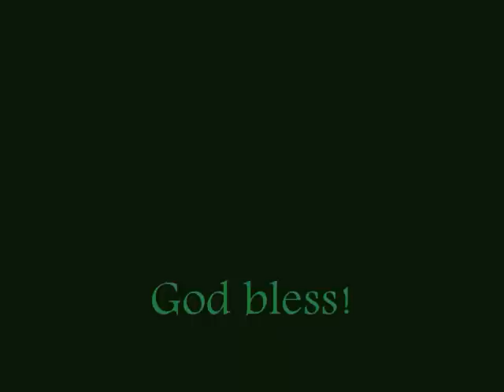"Be Thou My Vision" by Eden's Bridge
Fire glowed against the visage of St. Patrick as he lit yet another candle in the dark Irish churchyard on Slane Hill. The fire reminded him of Christ, Redeemer and light of his life.
 Opposite the churchyard was Tara, where resided the pagan High King Lóe­gaire-- the man who outlawed candles in Ireland. But it was the eve of Easter, 433 A.D. and St. Patrick was determined to glorify God that night.
 And thus began the hymn.

"Therefore, on that day when I was rebuked, as I have just mentioned, I saw in a vision of the night a document before my face, without honour, and meanwhile I heard a divine prophecy, saying to me: 'We have seen with displeasure the face of the chosen one divested of name.' And he did not say 'You have seen with displeasure', but 'We have seen with displeasure' (as if He included Himself) . He said then: 'He who touches you, touches the apple of my eye.'"-- Saint Patrick

Old Irish:
Rop tú mo baile, a Choimdiu cride:
ní ní nech aile acht Rí secht nime.
Rop tú mo scrútain i l-ló 's i n-aidche;
rop tú ad-chëar im chotlud caidche.
Rop tú mo labra, rop tú mo thuicsiu;
rop tussu dam-sa, rob misse duit-siu.
Rop tussu m'athair, rob mé do mac-su;
rop tussu lem-sa, rob misse lat-su.
Rop tú mo chathscíath, rop tú mo chlaideb;
rop tussu m'ordan, rop tussu m'airer.
Rop tú mo dítiu, rop tú mo daingen;
rop tú nom-thocba i n-áentaid n-aingel.
Rop tú cech maithius dom churp, dom anmain;
rop tú mo flaithius i n-nim 's i talmain.
Rop tussu t' áenur sainserc mo chride;
ní rop nech aile acht Airdrí nime.
Co talla forum, ré n-dul it láma,
mo chuit, mo chotlud, ar méit do gráda.
Rop tussu t' áenur m' urrann úais amra:
ní chuinngim daíne ná maíne marba.
Rop amlaid dínsiur cech sel, cech sáegul,
mar marb oc brénad, ar t' fégad t' áenur.
Do serc im anmain, do grád im chride,
tabair dam amlaid, a Rí secht nime.
Go Ríg na n-uile rís íar m-búaid léire;
ro béo i flaith nime i n-gile gréine
A Athair inmain, cluinte mo núall-sa:
mithig (mo-núarán!) lasin trúagán trúag-sa.
A Chríst mo chride, cip ed dom-aire,
a Flaith na n-uile, rop tú mo baile.

Modern Irish:
Bí Thusa 'mo shúile a Rí mhór na ndúil
Líon thusa mo bheatha mo chéadfaí s mo stuaim
Bí thusa i m'aigne gach oiche s gach lá
Im chodladh no im dhúiseacht, líon mé le do ghrá
Bí thusa 'mo threorú I mbriathar 's i mbeart
Fan thusa go deo liom is coinnigh mé ceart
Glac cúram mar Athair, is éist le mo ghuí
Is tabhair domsa áit cónaí istigh i do chroí

English:
Be Thou my battle Shield, Sword for the fight;
Thou my souls Shelter, Thou my high Tower:
Raise Thou me heavenward, O Power of my power.
Riches I heed not, nor mans empty praise,
Thou mine Inheritance, now and always:
May I reach Heavens joys, O bright Heavens Sun!